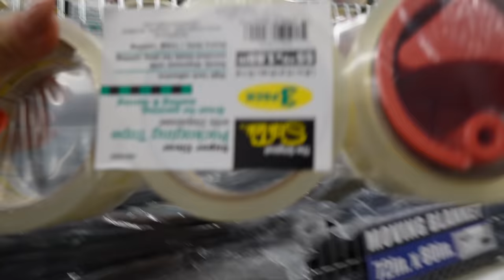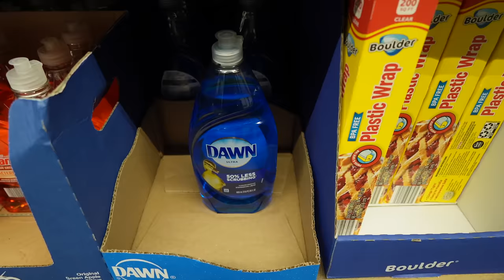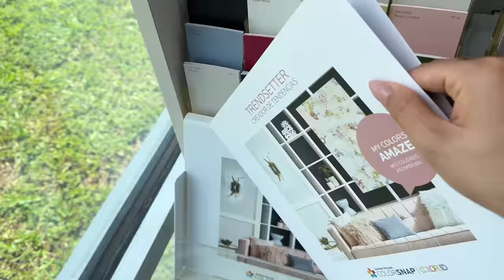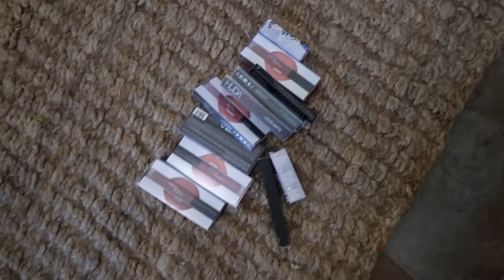Depurando Las Gavetas De Mi Estudio + El Pote De Basura Lleno De Maquillaje + Buscando Pintura Negra